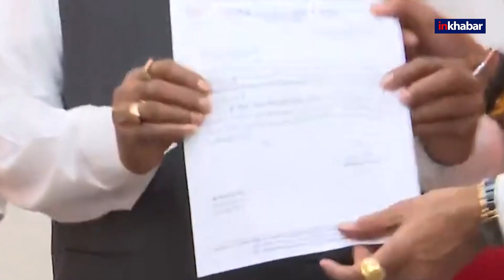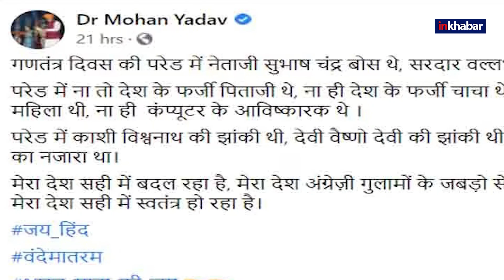Mohan Yadav Controversial Remarks: मोहन यादव ने सीता माता पर दिया था बयान, कई बार रहे विवादों में